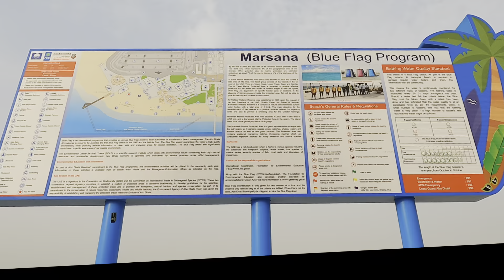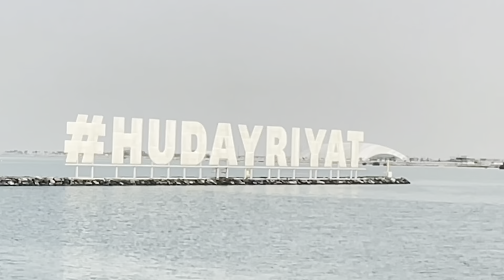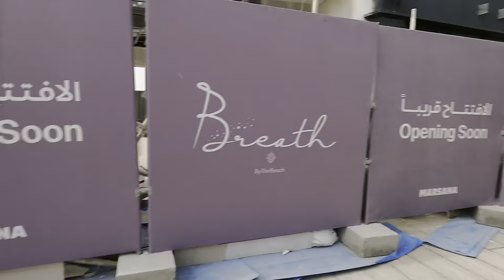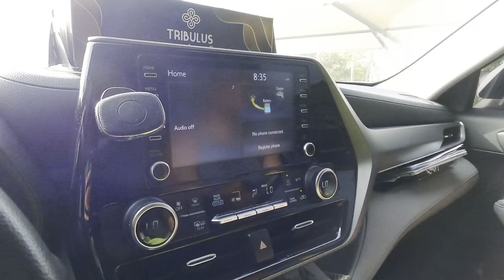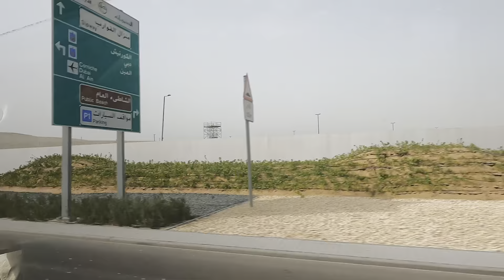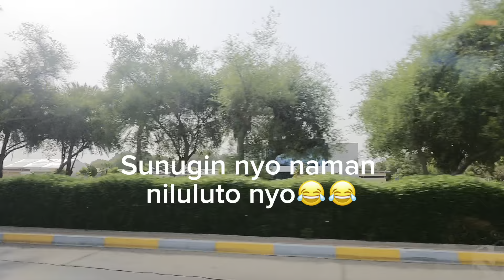Adventure S1E23: Hudayriyat Beach swimming.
Hudayriyat beach ay isang public which is free entrance. There’s a lot recreation facilities that the beach can offer.